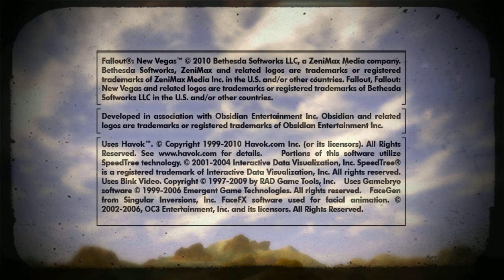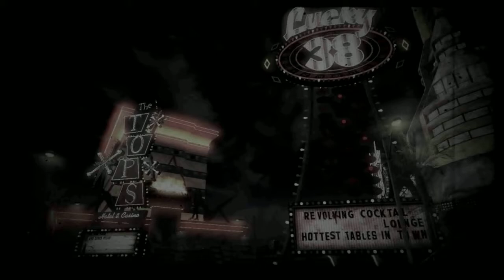I'M BACK! Caio Plays - Fallout NV (Part 1)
I know I took a long time to return... But here I am! Back to show you guys an awesome game from Bethesda, Fallout New Vegas! Got lots of videos coming in this series, hope you enjoy it!
Counting with my friend Arthur "Tibia" Farias on this one!